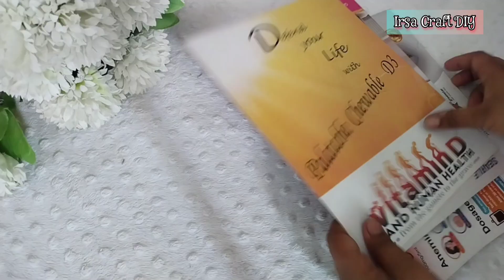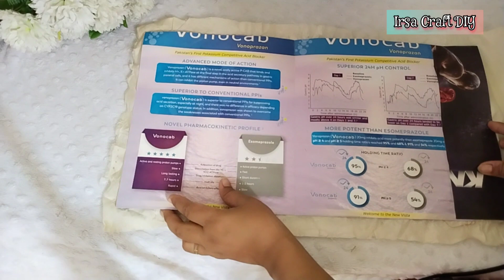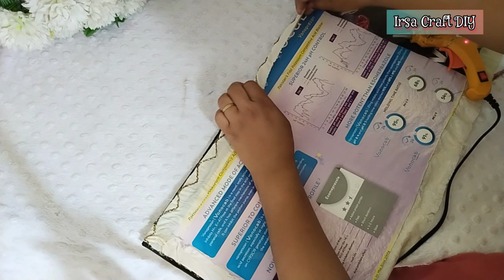Low Cost Wall Decor Idea// Very Easy to Make this wall hanging Home Decor//DIY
اپنے گھر کو سجانے کے لیے لازمی
چینل کو ضرور سبزکرائب کریں۔ شکریہ